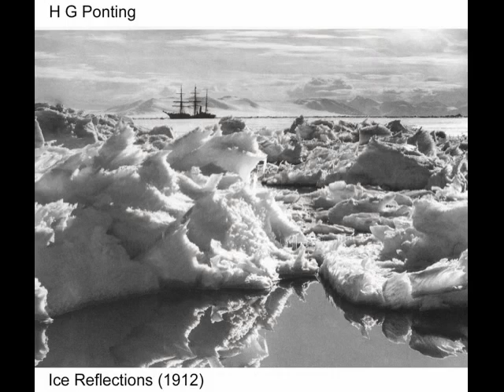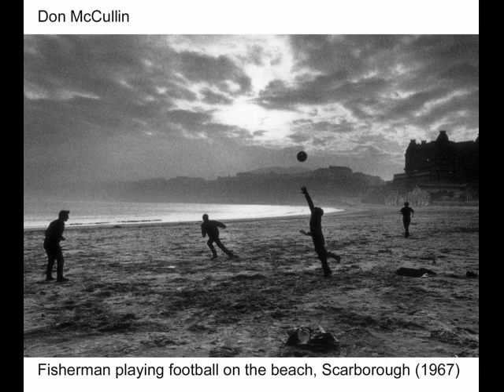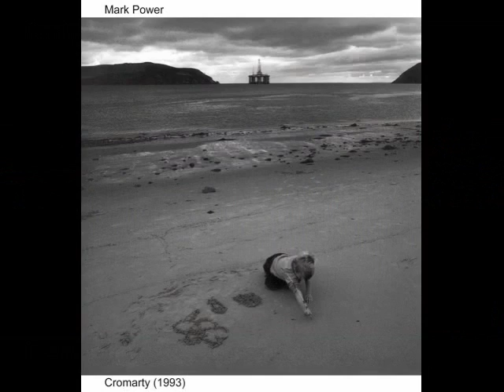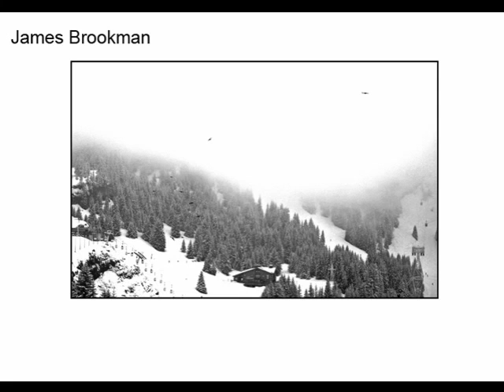Coursework Project Portfolio Landscape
This videeo shows examples of landscape photographs by famous photographers which can be used as a starting point for research.  There are also examples of students work to give you ideas on your own projects.